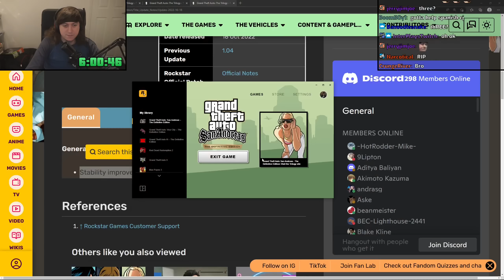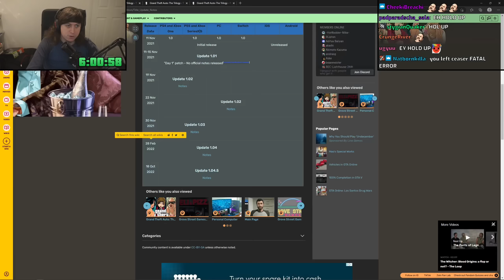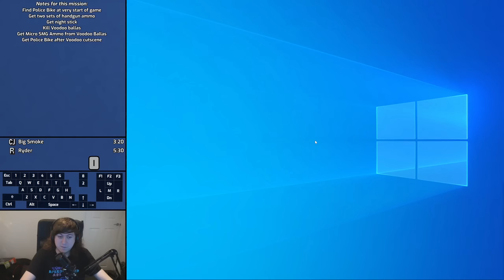Stream Highlights: 01/2023 Part 2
Stream Highlights are back! Thanks a lot to tduva for editing these for me!

00:00 - 69/70 Stunt Jumps Speedruns
01:58 - 69/70 Stunt Jumps Race
04:08 - Definitive Edition Speedrun
06:48 - Crowd Control Chaos Mod
09:29 - Any% Speedruns
12:56 - Collecting EVERY VEHICLE in GTA:SA